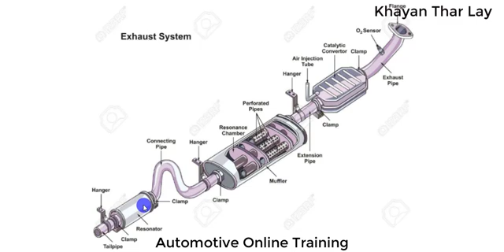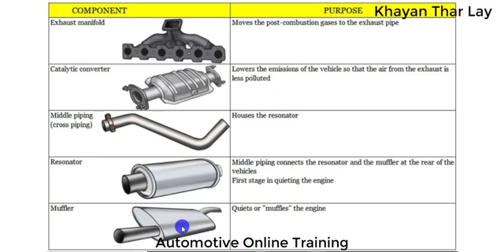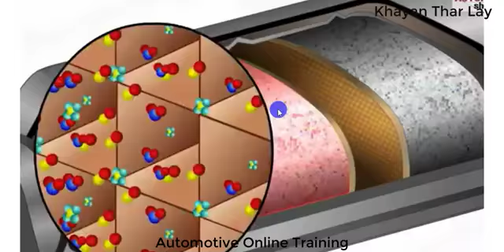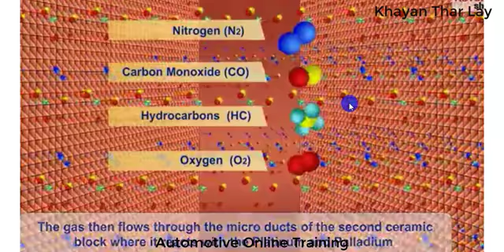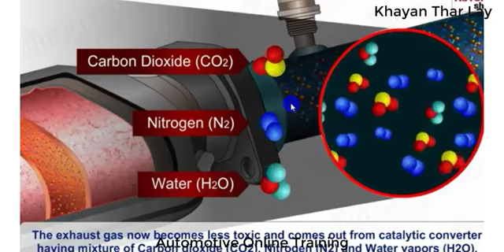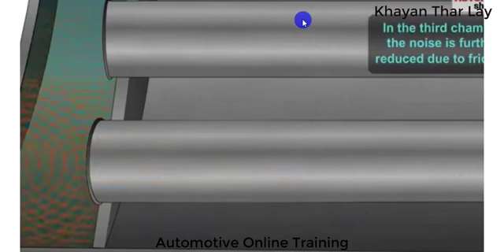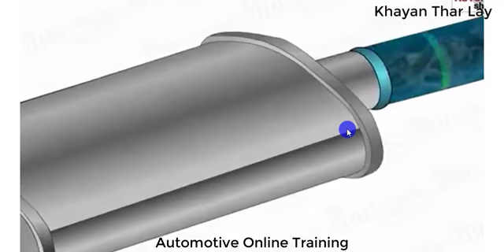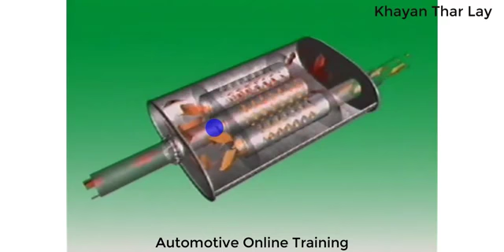ကားအိတ်ဇောစနစ် (Exhaust System)